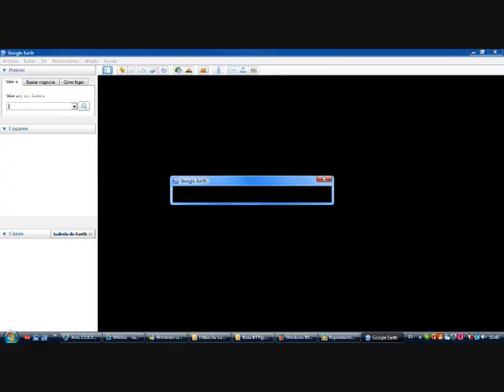ADN Astur en la I Marcha de BTT Las Feries de pola de Lena 2011.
Miembros de la asociación ADN Astur en la primera edición de la Marcha de BTT Las Feries de pola Lena 2011,saliendo del campo de futbol del Sotón,en dirección a Carabanzo donde cogeremos la antigua calzada romana de la vía de la Carisa,para luego bajar por la pista que conduce a la iglesia del perromanico de Santa Cristina de pola de Lena para volver al lugar que comenzamos.